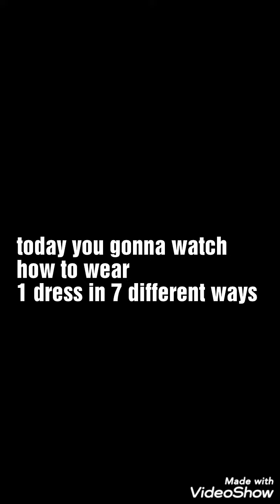OUTFIT IDEAS/ HOW TO STYLE 1 DRESS IN 7 DIFFERENT WAYS LOOKBOOK/1 DRESS 7 LOOKS/LOOKBOOK#Plussize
Hey guyzhope all you are doing good
Would like to share how you can style your 1 outfit in 7 different ways
Hope you like it and appreciate my work with lots of comments and love